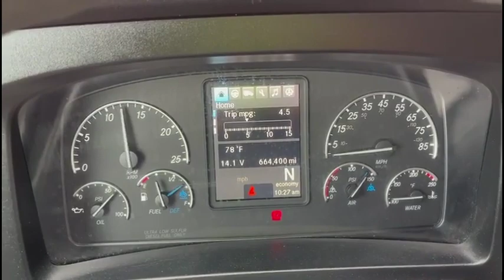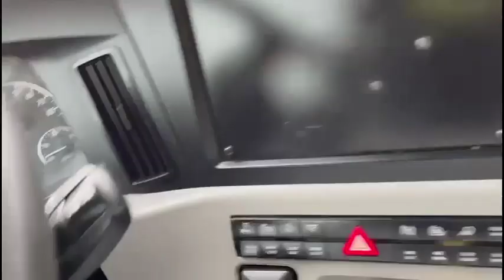2019 FREIGHTLINER CASCADIA 126 For Sale